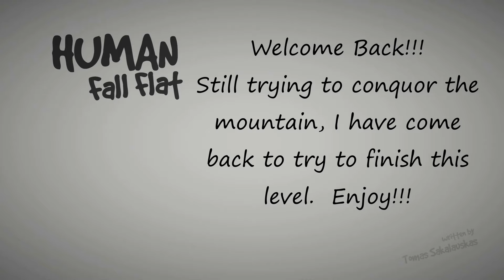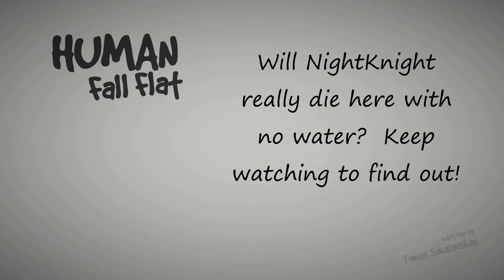Human Fall Flat ... Conquer the Mountain!!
Gameplay of the rest of Human Fall Flat Level 4: The Mountain and beginnings of Level 5: Demolition